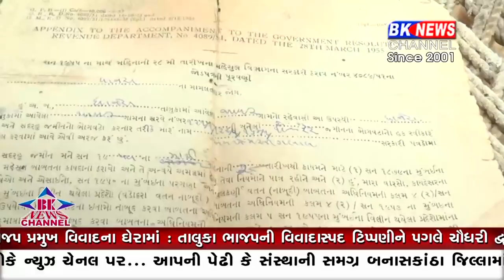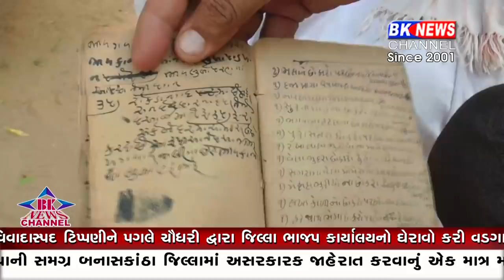ધાનેરા ખેમસીભાઈની ચોકીદારી...!